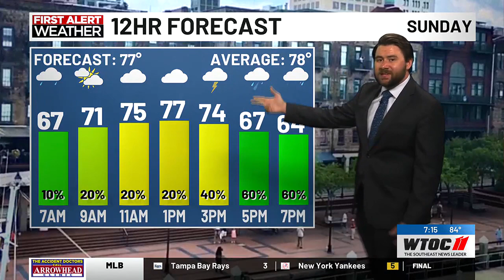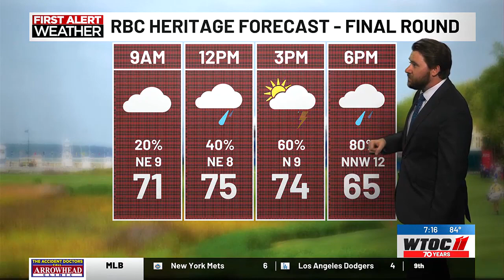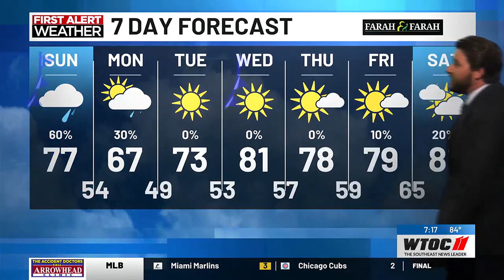Dylan's Saturday Night Forecast